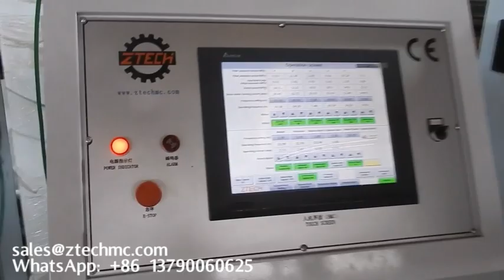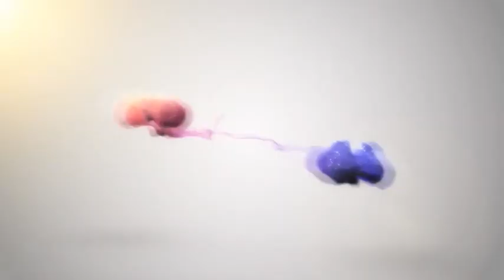plastic recycling machine recycling plastic machine plastic waste machine air bubble making machine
machines that recycle plastic
polythene recycle machine
bubble wrap maker machine